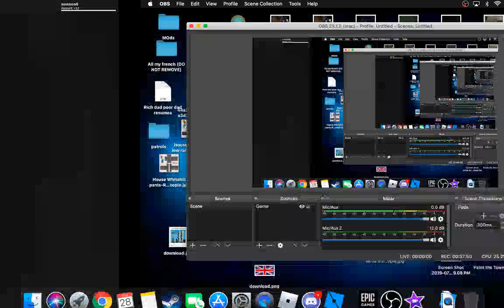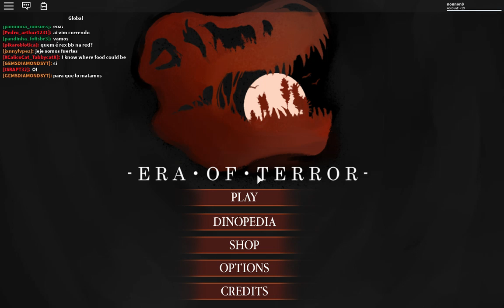Dino park The journey of the Utahraptor!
Welcome back to era of terror !